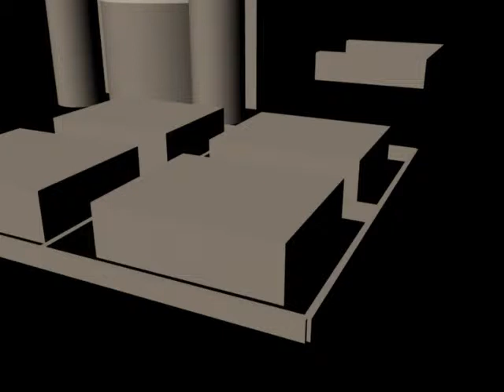Abbey of St. Gall Demo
This is a short demo of the Independent study I am doing at Umass Boston.  It is modeled from The Plan of St. Gall, a blueprint for a Carolignian Monastery.